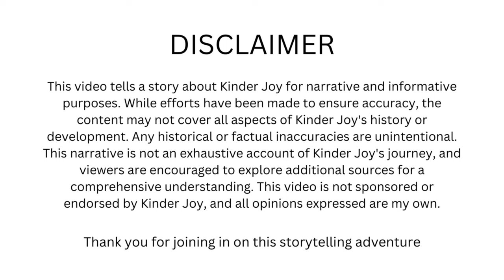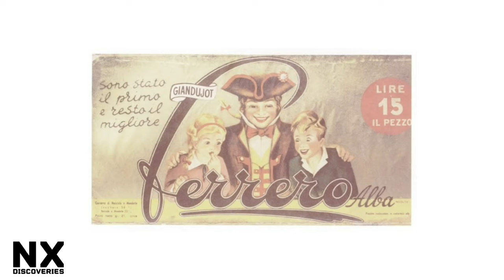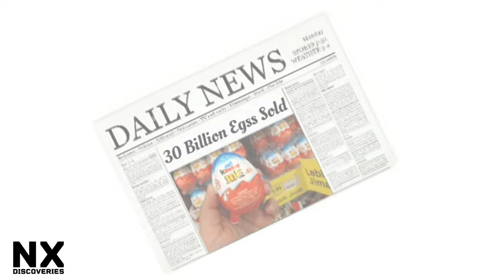Story Of Kinder Joy | History Of Kinder Suprise | Life Story of Michele Ferrero | NX Discoveries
🌟 Welcome Explorers🧑‍🚀

Dive into the world of NX Discoveries, where each video is an adventure waiting to unfold. Check out the chapters below for a detailed breakdown of what's in the show:

Chapters✅

° 0:00 - NX Discoveries Title Intro
° 0:17 - Disclaimer
° 0:24 - Introduction
° 0:45 - Chapter 1: Michele's Early Years
° 1:10 - Chapter 2: Turning Dreams into Reality
° 1:53 - Chapter 3: Chocolate Innovation and Easter Egg Challenge
° 2:22 - Chapter 4: The Birth of Kinder Surprise
° 3:50 - Chapter 5: Spreading Joy Across the Globe - Marketing Magic, Adding Toys, and Global Partnerships
° 5:43 - Chapter 6: Michele Ferrero's Lasting Legacy
° 6:08-  Chapter 7: William Salice: The Unsung Hero
° 7:51 - Conclusion
° 8:28 - NX Discoveries Credits Outro

For a detailed description of the channel &content, scroll down below. Thanks for being a part of the NX Discoveries family.⬇️

🟦 About NX Discoveries:

Our channel is dedicated to uncovering the extraordinary in everyday stories, from business sagas to global flavour journeys. 🚀

🐣About Kinder Joy:

Kinder Joy (formerly known as Kinder Merendero in Italy and Bahrain) is a candy made by Italian confectionery company Ferrero as part of its Kinder brand of products. It has plastic egg-shaped packaging that splits into two; one half contains layers of cocoa and milk cream topped with two wafer balls, and the other half contains a toy and a spoon on top of the wrapper. Kinder Joy was first launched in Italy in 2001 and as of 2018 was sold in 170 countries.

🍫About Ferrero International Spa:

Ferrero International SA, more commonly known as Ferrero Group or simply Ferrero, is an Italian multinational company with headquarters in Luxembourg. Ferrero is a manufacturer of branded chocolate and confectionery products, and the second-biggest chocolate producer and confectionery company in the world. Ferrero SA is a private company owned by the Ferrero family and has been described as "one of the world's most secretive firms". Reputation Institute's 2009 survey ranked Ferrero as the most reputable company in the world.

👨‍💼About Pietro Ferrero:

Pietro Ferrero (2 September 1898 – 2 March 1949) was the founder of Ferrero SpA, an Italian confectionery and chocolatier company. His company invented Nutella, a hazelnut cream spread, which is now sold in over 160 countries. Ferrero Rochers are also made by his company, Ferrero, as are Tic-Tacs and the Kinder chocolate brand.

👨‍💼About Michele Ferrero:

Michele Ferrero ( 26 April 1925 – 14 February 2015) was an Italian billionaire businessman. He owned the chocolate manufacturer Ferrero SpA, Europe's second-largest confectionery company, which he developed from the small bakery and café of his father in Alba, Piedmont. His first big success was adding vegetable oil to the traditional gianduja paste to make the popular spread Nutella. Not only Nutella but also KinderJoy, Ferrero Rocher & many more.

👨‍🏫About Willaim Salice:

William Salice (18 July 1933 – 29 December 2016) was an Italian businessman. He was employed at Ferrero SpA, where he was credited as the inventor of Kinder Eggs.

⚠️Youtube Policies:

At NX Discoveries, we highly respect YouTube's copyright policies. All content featured on our channel adheres to YouTube's guidelines, ensuring a fair and respectful environment for creators and viewers alike. We appreciate your understanding and commitment to a positive online community. 📜

Join the conversation and be part of the NX Discoveries community! 🌟

🛠️ Tools Used:

Intro & Outro: Renderforest.com
Content Creation: ChatGPT
Voice: Murfi.ai
Research Resources: Wikipedia, News, & YouTube
Image Generation: Leonardo.ai & Google
Editing App: VN

Hashtags 📈

Keywords 📑

Kinder Joy
Founder of Kinder Joy
Kinder Joy Ads
Easter Eggs
Kids Entertainment
Business Stories
Business Insights
Business Marketing
Business Strategies
Kinder Bueno
Kinder Eggs
Kinder Suprise
Kinder Delice
Fiesta Ferrero
Ferrero Rocher
Pocket Coffee
Kinder Joy Facts
History Of Kinder Joy
Raffelo
Hanuta Chocolate
Toy Suprise
Kinder Chocolate
SupriseToys
Tic Tac
Michele Ferrero
William Salice
Ferrero Company
Pietro Ferrero
Nuttela
Kids Favourite
Story of Kinder Joy
Kinder Joy Videos
Ferrero
Ferrero Company
Italian Chocolate
Toys Unboxing
NX Discoveries
NX Discoveries Youtube Channel
Nikhil Alex